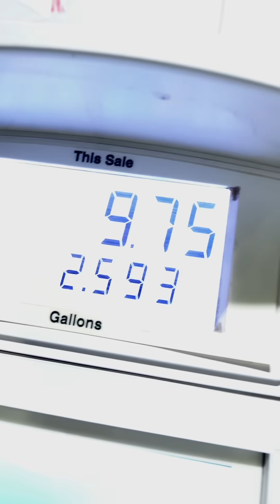Incredible MPG Increase by Following the Speed Limit! Gain 1 MPG for Every MPH?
I put my new 2024 GMC Sierra 3.0 Duramax to the test to see how driving just 10 MPH over the speed limit impacts fuel efficiency. I ran the same 85-mile loop around Phoenix at two different speeds: 65 MPH and 75 MPH. The results were absolutely mind-blowing! At 65 MPH, my Sierra achieved an impressive 33 MPG, but at 75 MPH, it dropped to just 23 MPG. These results show just how much speed can affect diesel fuel economy. Join me as I break down the numbers and share my astonishment at these shocking results. Whether you’re a diesel enthusiast or just curious about fuel efficiency, you won’t want to miss this!